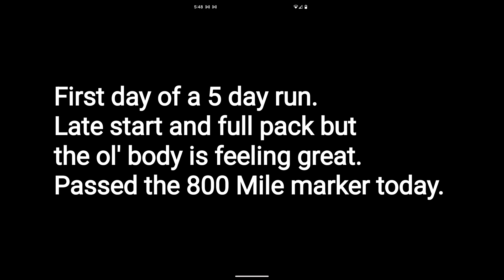Appalachian Trail Thru Hike 2023 Day 10: Punchbowl Overlook to Brown Mountain Creek